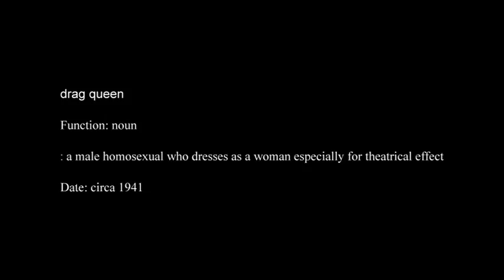DUDE LOOKS LIKE A LADY - Feat the Cast of PRISCILLA THE MUSICAL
DRAG QUEENS MURDER & FIGHT TO THE DEATH
TONY SHELDON, CLIVE CARTER, CASSIDY CONNERS, PORTIA DE FOSSE & MARK MARSON.  MUSIC BY AEROSMITH